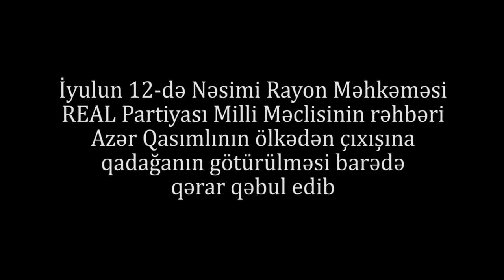“İqtidar REAL-ın partiya olmasını istəmir, bunu prokurorluqda açıq şəkildə mənə dedilər”